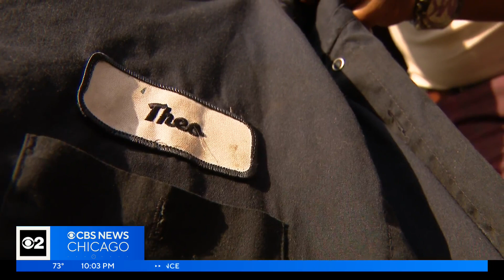Hadiya Pendelton's family celebrates her birthday, continues push for end to gun violence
Her murder rocked the nation and sparked a movement.